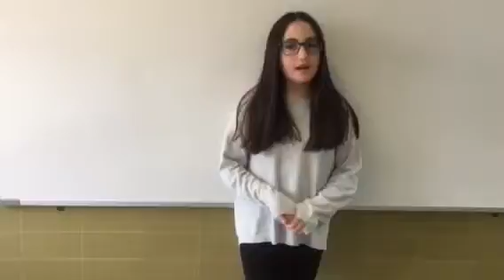Technology at school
FEDAC MONTCADA